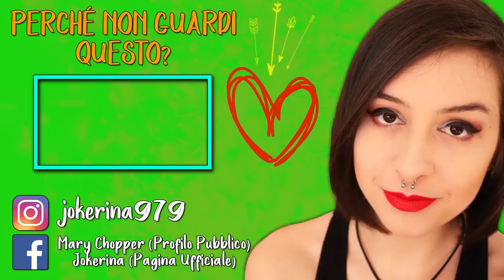ARGOMENTI TOCCANTI | SEA OF SOLITUDE #3